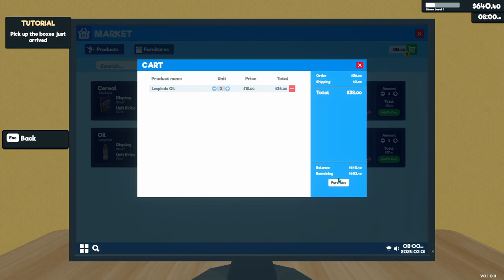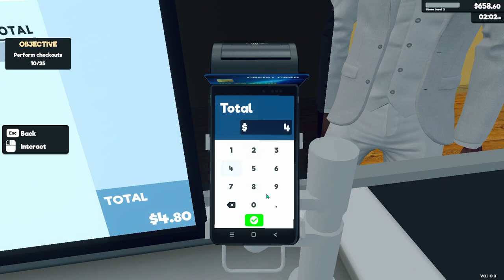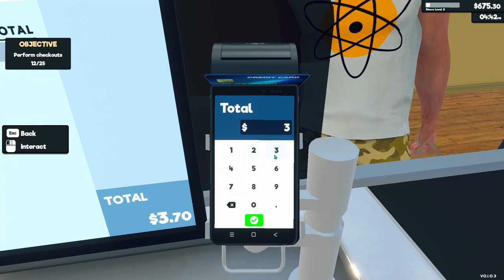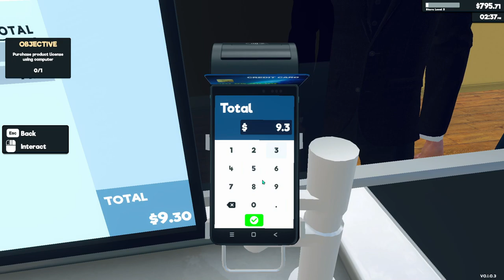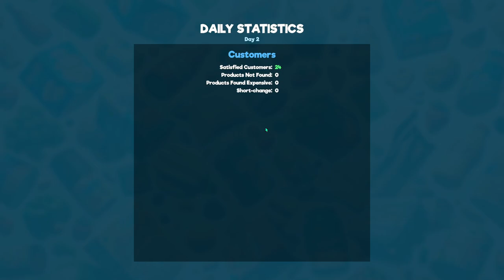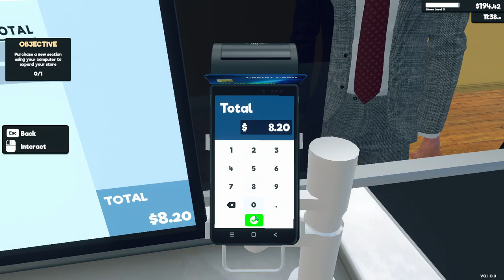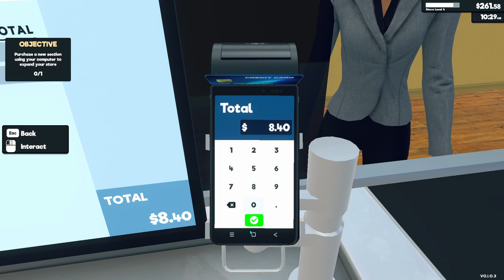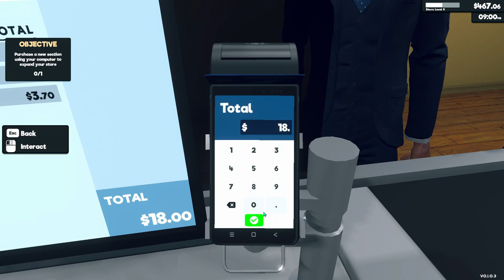Super 😍 in Supermarket Simulator #1 -- ASUS TUF RTX 3060 TI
dle Market Tycoon is a fun sorting and cooking game. Here, customers line up for a taste of your delicious dishes. To fulfill their.

Setup+=+
Graphic Card-- ASUS TUF RTX 3060 TI
Power Supply -- ATX PK650D
MotherBord -- Gigabyte B450M
Moniter-- Zebronis ZEB-A24FHD LED
Cabinet-- ANT ESPORTS 250air
Stroge-- NVME KINGSTON 250GB -- AORUS Gen4 5000E 2TB
Microphone-- Uhuru Multipattern USB Podcast Microphone UM-1100, Grey
KEY-MOUS --Ant Esports
Laptop- Lenova...More